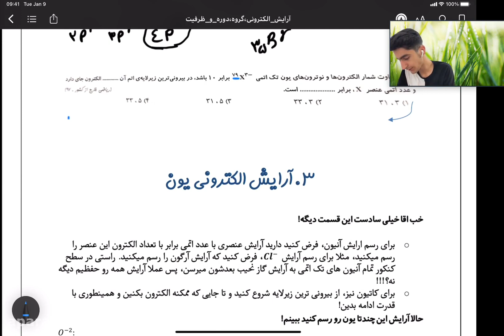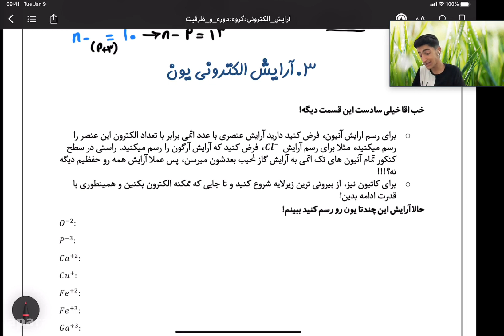3 Things Everyone Knows About DISCIPLINE MANAGEMENT That You Don't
3 Things Everyone Knows About DISCIPLINE MANAGEMENT That You Don't